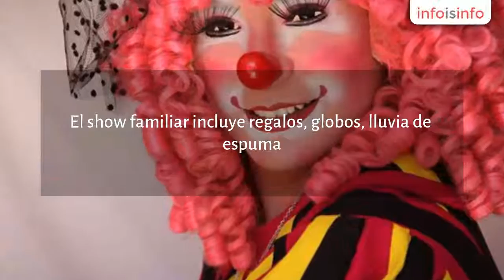Fiestas infantiles en Querétaro - Payasita Poli - InfoIsInfo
Payasita Poli, Fiestas infantiles en Querétaro. Más Información

El show familiar incluye regalos, globos, lluvia de espuma. Además puedes configurar tu paquete con pintacaritas o botargas con el tema de la fiesta, o con efectos especiales de ambientación cómo: lluvia de burbujas; neblina con iluminación leeds de colores; pirotecnia, cañón de confetti. Pregunta por la promoción del mes.

Maquillaje aquabond, botargas.

Fiestas infantiles y para todo tipo de evento social, cultutal, institucional. Pintacaritas, body paint, pancitas pintadas, venta de maquillaje, maquillaje fluorescente. cursos de maquillaje de fantasía, maquillaje para halloween y maquillaje para día de muertos. Globoflexia. Botargas. Efectos especiales de ambientación como lluvia de burbujas, lluvia de espuma, neblina, luces leeds de colores, cañón de confetti, pirotecnia. Botargas y elaboración de botargas. Artículos para payasos. maquillaje para payasos, narices de payaso, vestuarios de payaso, sombreros de payaso.